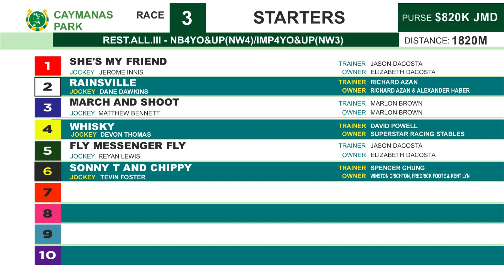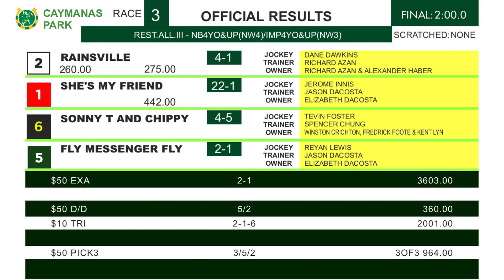CP R3 Sunday 20, 2023